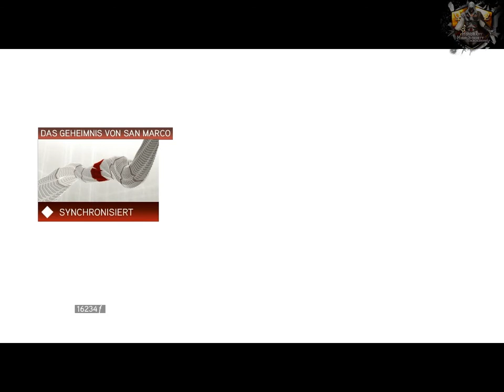Lets Play | Assassins Creed 2 | Part 35 | Vorletzte AssassinenGrab :D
All commented copyrighted/tredemarked media is owned by their respective companies and persons.
I do not use it to make any kind of profit.

Alle hier gezeigten kommentierten Materiallen und Markenzeichen sind Eigentum der entsprechenden Urheber.
Dieses Material dient ausschließlich der kreativen Kommunikation und ich schlage keinerlei Profit daraus.